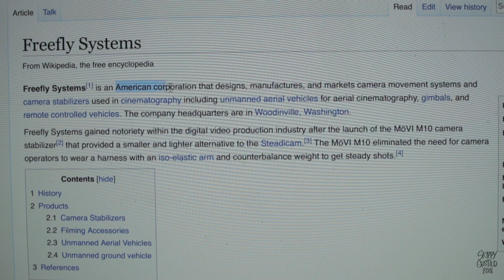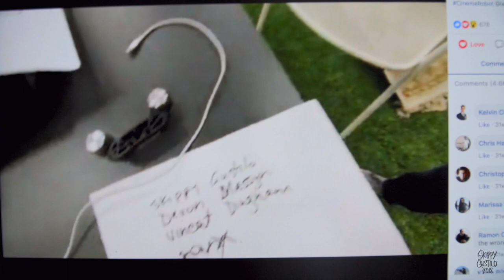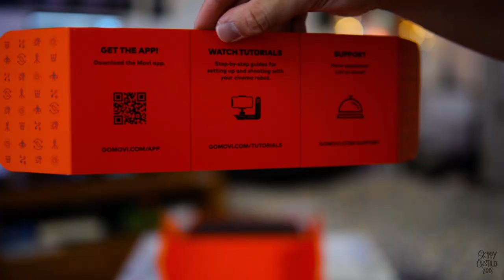I WON THE MOVI CINEMA ROBOT BY FREEFLY SYSTEMS! | STORY & UNBOXING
Finally! This came to me! ATLAST telling the story of how an ounce of luck and a gallon of EFFORT can make surprises much more SWEETER! I'll tell you how on this video, afterwards a quick unboxing, and also a FIRST LOOK & REACTION to this SWEET MOBILE PHONE GIMBAL Stabilizer! Thank you Freefly Systems! And also HAPPY BIRTHDAY and thank you Aeson Baldevia!